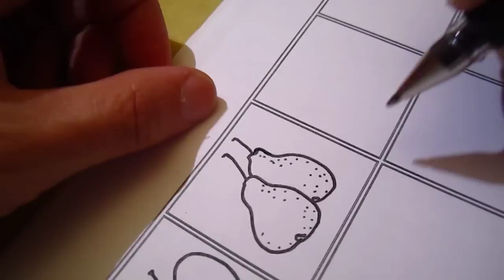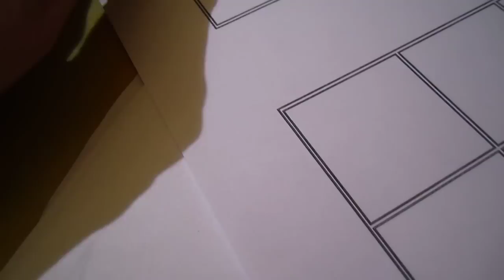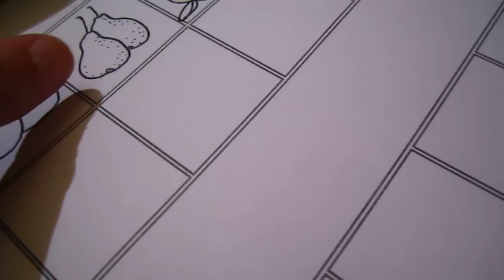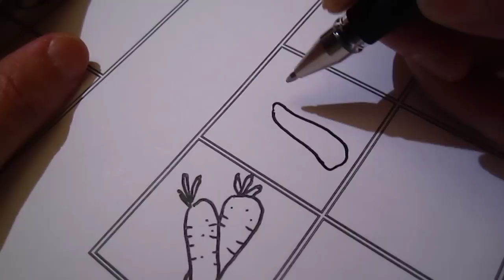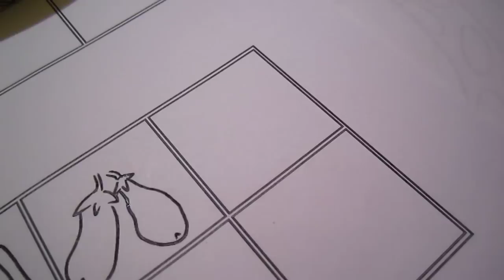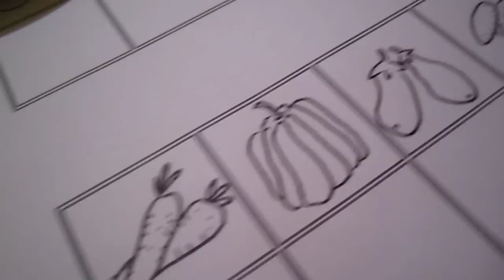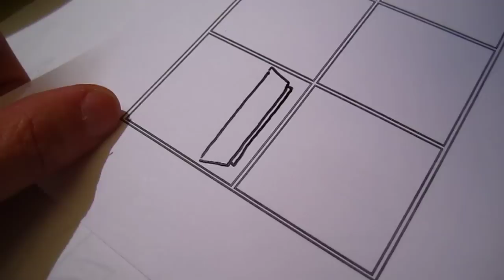Duplication exercise in the making 01 asmr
asmr